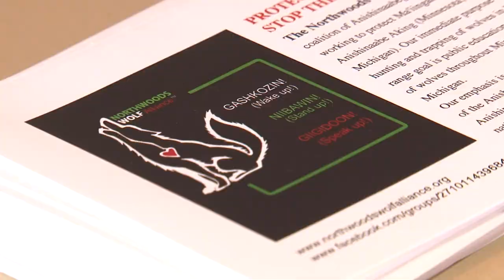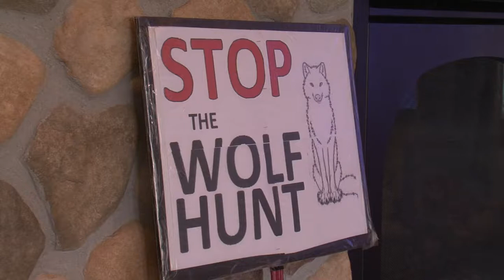Northwoods Wolf Alliance Rallies Against Wolf Hunting - Lakeland News at Ten - March 18, 2014